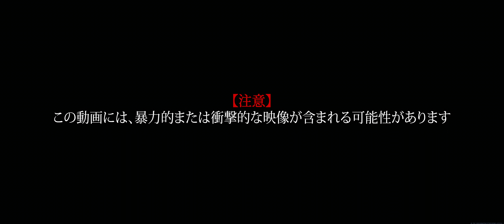家族を人質に自白を強要😱特殊部隊SASが"未承認"でロシアに潜入、テロリストを尋問【MW #19】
情報を吐かせるために、自白剤として家族を使って脅すシーンがあるので注意。毒ガスを使った後に行方をくらませてしまったハディルを捕らえるべく、特殊部隊SASのプライス大尉とギャリック軍曹が非承認でロシアに潜入。目的は、アル・カターラのブッチャーからハディルの居場所に関する情報を聞き出すこと。